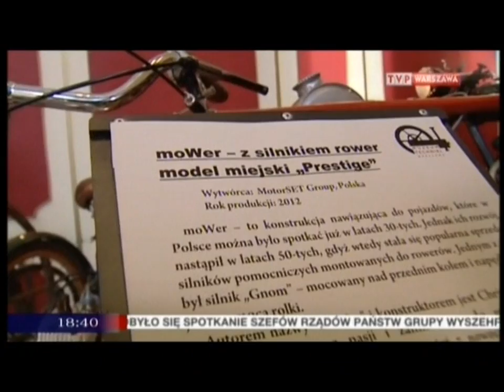moWer w TVP Info Kurier Warszawski 2013 manufaktura moWerów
moWer - z silnikiem rower - produkcji firmy MotorSET Group - pomysłodawca i twórca nazwy "moWer" ) w kolejnej odsłonie telewizyjnej. Tym razem w Pałacu Kultury w Warszawie - Muzeum Techniki. Jeden z naszych modeli w stylu retro - moWer Prestige, został przekazany na stałą ekspozycję jako nasz dar dla Muzeum 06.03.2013
Można go oglądać 7 dni w tygodniu na "sali transportu" Muzeum Techniki, pierwsze piętro Pałacu Kultury, Plac Defilad 1, Warszawa.